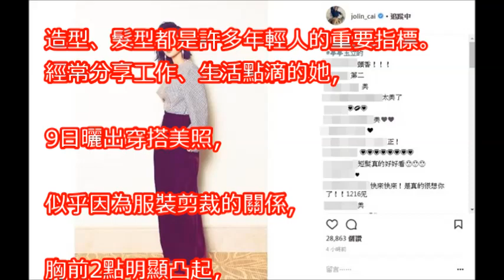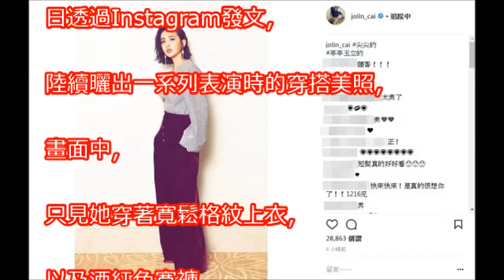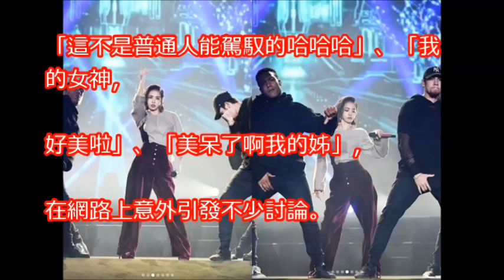蔡依林挺出G罩杯「尖奶」 轉側身2點凸起…網友全看傻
蔡依林 Jolin Tsai - 幸福路上 On Happiness Road (《幸福路上》同名電影主題曲) Reaction Video